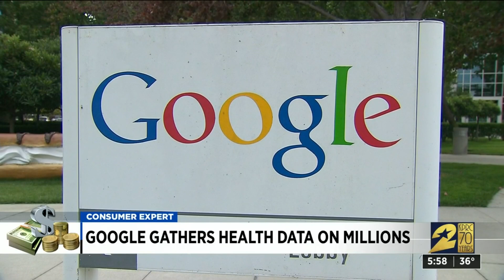Consumer headlines for Nov. 12, 2019